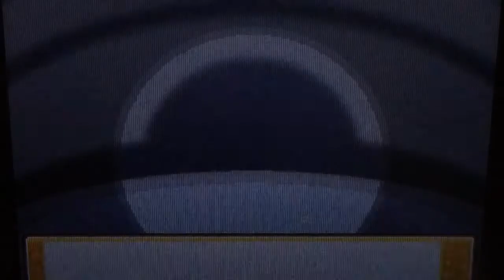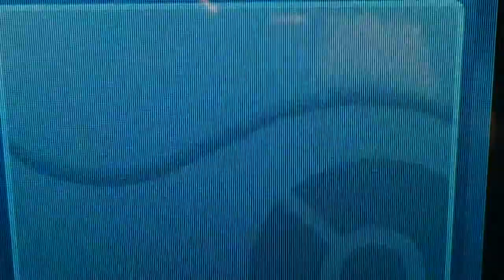Live Reaction!! Shiny Totodile in Pokémon HeartGold after ONLY 2448 Seen!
I've been hunting Totodile for a long time, glad I finally got it! I'm so sorry the video was cut, but it seems to look okay after some editing.

I think it's time I go back to the Safari Zone